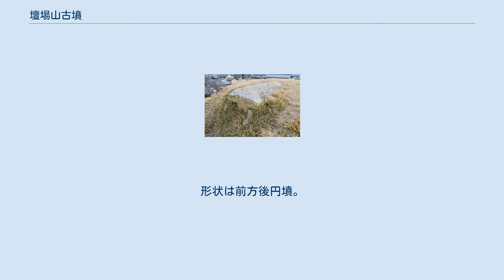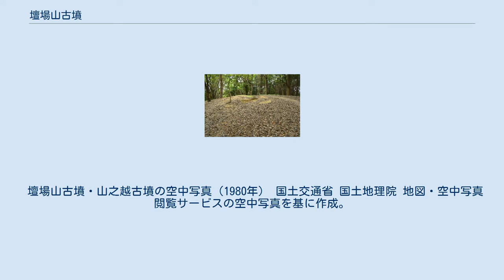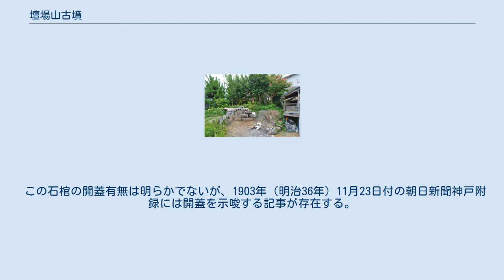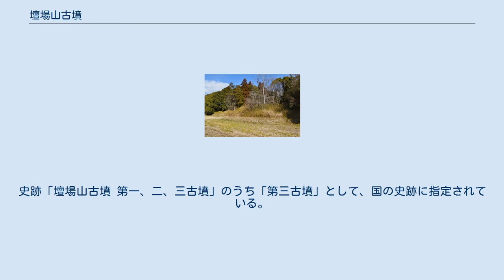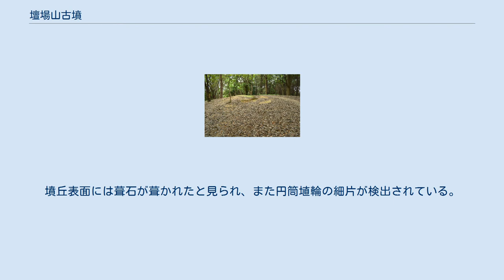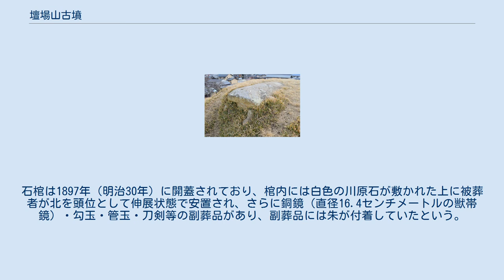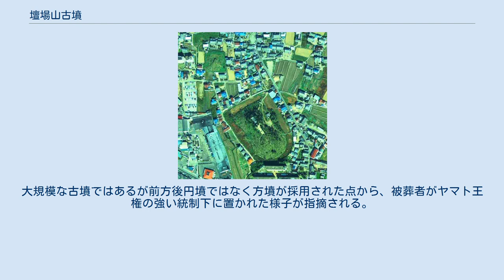壇場山古墳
壇場山古墳（だんじょうざんこふん）は、兵庫県姫路市御国野町国分寺にある古墳。
 中播磨・西播磨地方では最大、兵庫県では第3位の規模の古墳で、5世紀前半（古墳時代中期）頃の築造と推定される。
 本項目では、壇場山古墳の北西方にある山之越古墳（国の史跡に包含）についても解説する。
 姫路市東部、市川左岸の段丘上に位置する。
神功皇后が壇を築き祈念した地とする伝承があり、名称の「壇場山」はこれに由来する。
現在までに踏査・測量等の調査は行われているが、墳丘・主体部に関しては未調査である。
 墳形は前方後円形で、前方部を北西方に向ける。
墳丘は3段築成で、段丘を切り盛りして築造されており、墳丘長は約143メートルを測るが、これは中播磨・西播磨地方では最大規模で、兵庫県内では五色塚古墳（神戸市、194メートル）、雲部車塚古墳（丹波篠山市、158メートル）に次ぐ第3位の規模になる。
墳形は仲津山古墳（大阪府藤井寺市）に類似し、墳丘のくびれ部には東西両側に造出を有する。
墳丘表面には葺石が葺かれ、円筒埴輪や、盾形・家形・短甲形・蓋形などの形象埴輪も検出されている。
墳丘周囲には幅約10-20メートルの盾形周濠が巡らされ、墳丘西側には周濠外側に周庭帯が認められているほか、外周域には陪塚数基が存在した（うち現存2基）。
主体部の埋葬施設（内部施設）は竜山石製長持形石棺の直葬で、現在も後円部墳頂において石棺の蓋石を露出する。
この石棺の開蓋の有無は明らかでないが、後円部からは鉄鏃と刀剣が出土したと伝わる。
 この壇場山古墳は、古墳時代中期の5世紀前半頃の築造と推定される。
被葬者は明らかでないが、播磨国造（針間国造）の人物とする説がある。
また、壇場山古墳と雲部車塚古墳とが規模・埋葬石棺の点で類似することから、ヤマト王権に対してこの2古墳が同等の位置づけにあったとする説もある。
壇場山古墳に先立つ首長墓は西播磨の輿塚古墳（たつの市）とされ、そこから勢力が東に伸長して中播磨の壇場山古墳に移り、次いで壇場山古墳の北西の山之越古墳に継承されたと推測される。
 古墳域は、1921年（大正10年）に陪塚2基や山之越古墳と合わせて「壇場山古墳 第一、二、三古墳」として国の史跡に指定された。
古墳周辺は現在までに宅地化が進んでいる。
なお、付近には播磨国分寺跡・国分尼寺跡がある。
 壇場山古墳・山之越古墳の空中写真（1980年） 国土交通省 国土地理院 地図・空中写真閲覧サービスの空中写真を基に作成。
 古墳の規模は次の通り（『姫路市史』編纂に伴う姫路市教育委員会の測量結果）。
 墳丘の外形は、大王墓の仲津山古墳（大阪府藤井寺市、290メートル）の2分の1相似形と見られ、ヤマト王権との密接なつながりを示す。
前方部墳頂にはかつて天満宮があったが（現在は付近に移築）、その社殿造営に際する前方部の変形が認められている。
墳丘の東西両側のくびれ部には造出があり、このうち東側の造出は以前は相撲場として利用されていた。
 墳丘周囲には幅約10-20メートルの盾形周濠が巡らされ、周濠を含んだ古墳の総長は約170メートルにも及ぶ。
周濠の後円部部分は段丘を掘り込んで形成されるが、常時湛水することはない空濠であったとされる。
また墳丘西側の周濠沿いには平行して周庭帯（古墳兆域の区画線）が認められており、長さ約170メートル、幅約23メートルを測る。
 後円部墳頂の長持形石棺蓋石 埋葬施設は、組合せ式長持形石棺が後円部墳頂に露出することから、この石棺の直葬とされる。
石材は加古川流域産の成層ハイアロクラスタイト（竜山石）。
石棺の埋葬方向は主軸と直交する。
墳頂に露出する蓋石は長さ2.7メートル、幅1.2メートルを測り、縄掛突起が各辺2個ずつの計8個ある。
 この石棺の開蓋有無は明らかでないが、1903年（明治36年）11月23日付の朝日新聞神戸附録には開蓋を示唆する記事が存在する。
また、1910年（明治43年）には石棺の北西方の所で鉄鏃200点余りと刀剣10数点の出土があったというが、この石棺とは別の埋葬施設かは明らかでない。
現在ある石棺が後円部中央に位置していないこともあり、室宮山古墳（奈良県御所市）のように埋葬施設が複数ある（あった）可能性が指摘されている。
 竜山石の長持形石棺は畿内の大王墓によく見られるものであるが、当地では壇場山古墳のほか櫛之堂古墳（陪塚）や山之越古墳でも認められており...